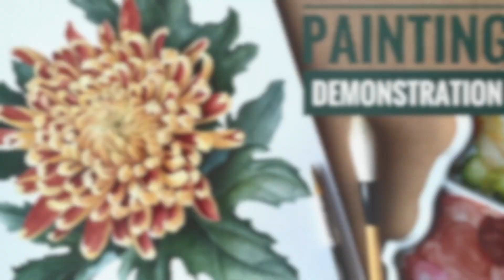Realistic Succulent Watercolor Painting Tutorial 🟣 Succulent Art 🟣 Realistic Watercolor Painting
Realistic Violet Succulent watercolor painting tutorial! To get realistic painting and dark painting it is not about applying saturated watercolors it is about applying transparent watercolor mixes and many many layers!!!

🖌️MATERIALS:
Paper - Saunders Waterford, 640gsm, 100%cotton
Pigments - Lemon Yellow, Perylene Violet, Sennelier Red, Sap Green, Ultramarine Blue  - remember to experiment with pigments that you have in your paintbox :)
Brushes - simple synthetic brush, fine tip synthetic brush
Paper towel

- "Coral Red" - Arden Forest

               Kristine